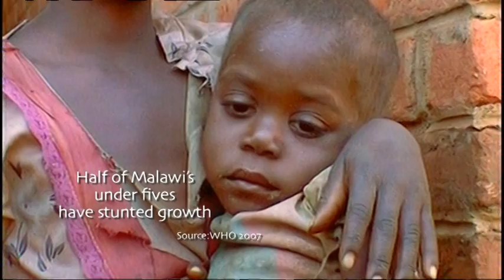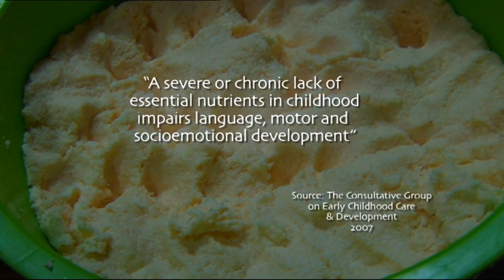Kids' Stuff - Nutrition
A series of short vignettes exploring key concepts in Early Childhood Development research and practice featuring interviews with leading scientists, practitioners and advocates. The five films in the 'Kids' Stuff' series are:
• The Brain
• Violence
• Nutrition
• Interaction -- How Kids Learn
• Child Rights
Produced with the generous support of the Bernard van Leer Foundation